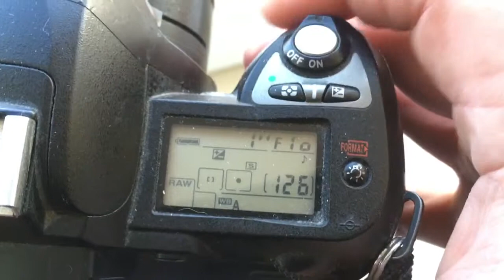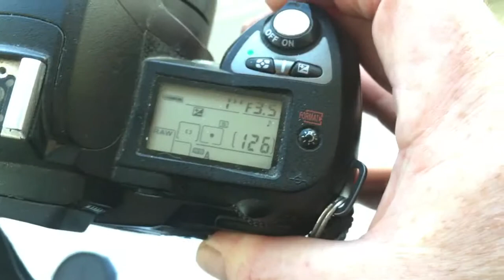Для Олега К.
КП/АН для Юпитер-37А